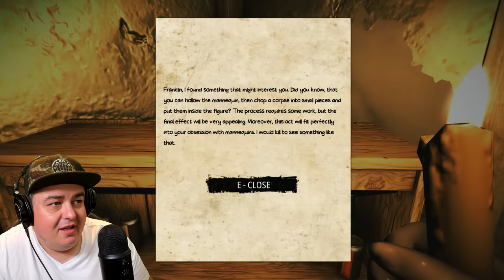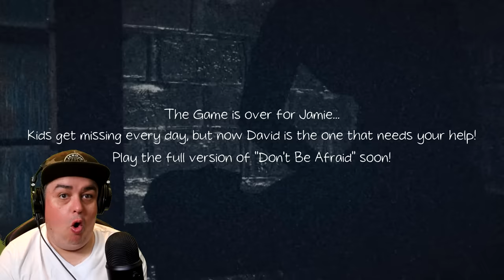THE CREEPIEST GAME YOU'LL PLAY